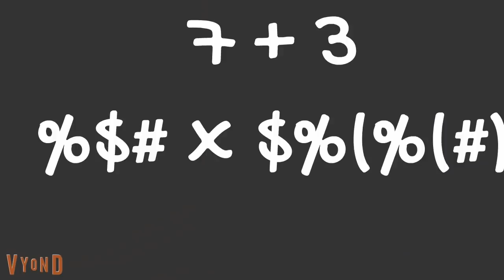Caillou Gets Baldi Arrested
BrentAnimate makes GoAnimate videos featuring Caillou, Lily, Elmo, Dora, Barney, Daisy, SpongeBob, and so many more!